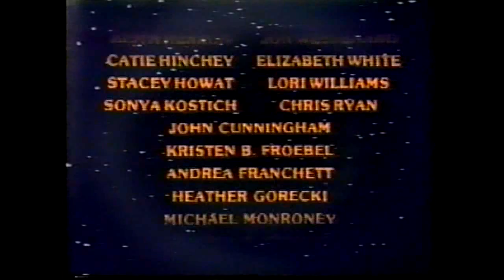The Marvelous Land of OZ (CTC/TTC) 1981 - Clip 4 of 4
Adapted from the second book in L. Frank Baum's OZ series by Thomas W. Olson.  Music by Richard A. Dworsky.  Lyrics by Gary Briggle.  Directed by John Clark Donahue.  Choreography by Myron Johnson.  Scenic and properties designs by Jack Barkla.  Costume design by Barry Robison.  Lighting design by Karlis Ozols.  Presented by The Children's Theatre Company and School of Minneapolis, MN, 1981.  Television production for MCA/Universal by Television Theatre Company.  Video direction by John Driver.  Featuring Christopher Passi as Tip, Wendy Lehr as Mombi, Carl Beck as Jack Pumpkinhead, Julee Cruise as General Jinjur, Suzanne Petri as Colonel Cardamom, Steve Huke as Emerald City Gatekeeper, Gary Briggle as Scarecrow, Rana Haugen as Jellia Jamb, Stephen Boe as Tin Woodsman, Tom Dunn as Wogglebug, Garth Schumacher as Nikidik, Kathleen Wegner as Glinda.